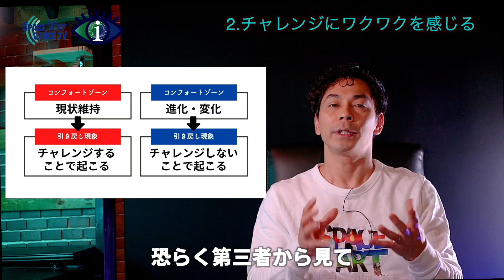【ダンス × 心理学】コンフォートゾーン から 楽しい チャレンジ の方向を考える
心理学からダンス上達の秘訣を探していきます。
「コンフォートゾーン」から、チャレンジとは何か？どういった方向で考えていけば良いのか？を、ダンスの話を交えて考えていきます。
決意したことが続けられない・スタートできないという方は参考になる部分があると思います。

コンフォートゾーンとは何かを知って、楽しいチャレンジ・継続できるチャレンジに繋げていただきたいと願っています。

0:00 イントロ
1:25 快適領域と引き戻し現象
5:39 快適帯はメリット
8:44 チャレンジにワクワクを感じる
12:19 停滞した自分を変える
18:16 まとめ

〜おすすめ動画をご紹介〜

🎥【 ダンス × 心理学 】リフレーミングは新たな自分との出会い!コミュニケーション / コーチングにも応用可能

🎥【ダンス×人体】ストレートネック / スマホ首 - ダンスに悪影響が出る姿勢の話

📗関連記事 - Related Page📗
レクチャーの写真付き解説記事を掲載しています。
※現在サイト制作中です。記事は見れます！